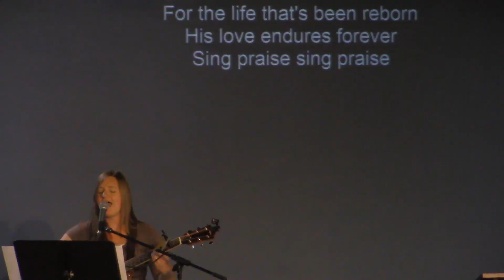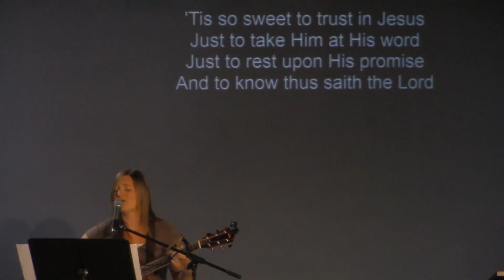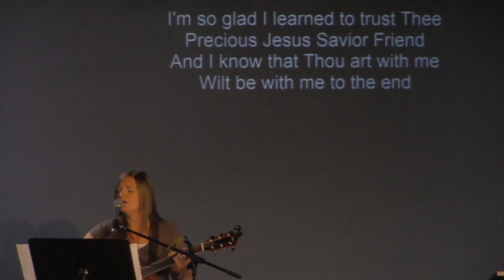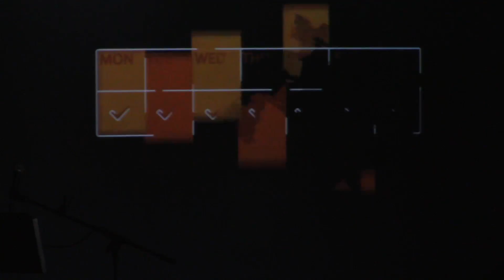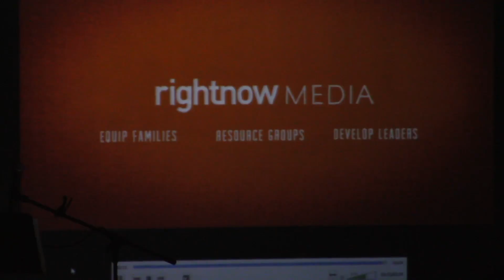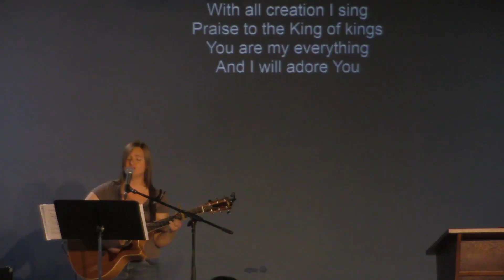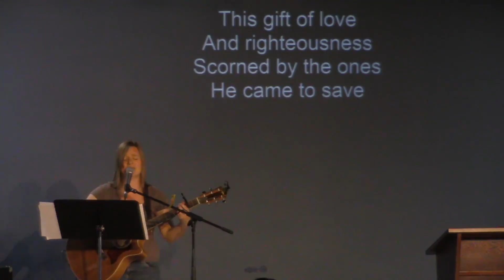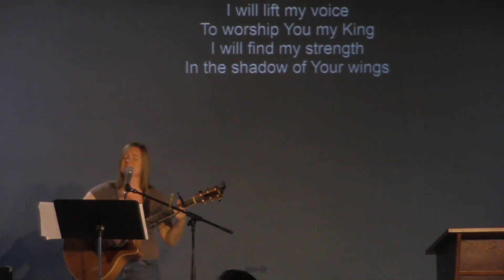Fathers (full service)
Ken Robillard
Exodus Ch 20